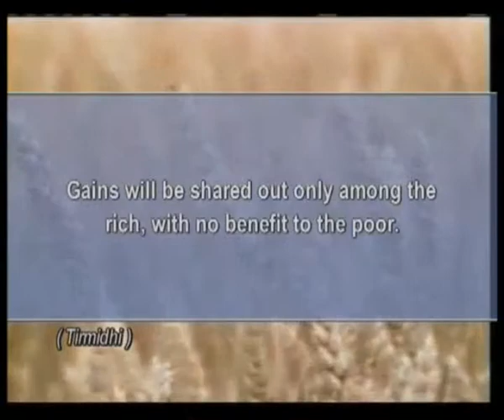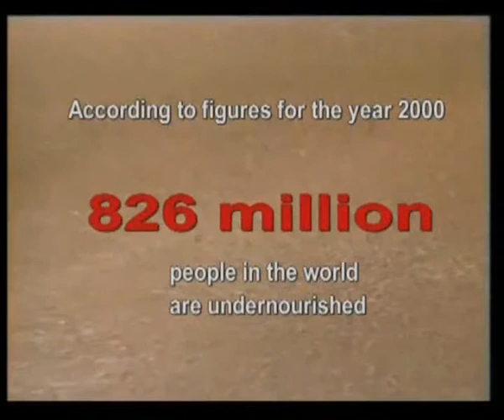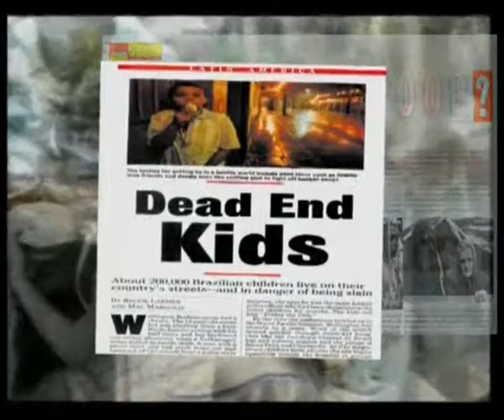SIGNS OF THE LAST DAY - POVERTY